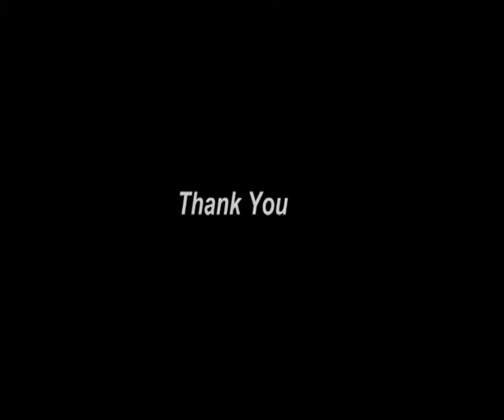Micheal Jackson Earth Song Drumcover By Mingus Cox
Micheal Jackson Earth Song